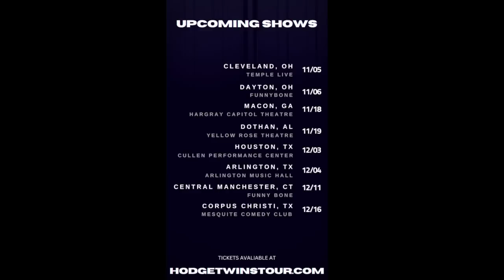Lebron James Says He No Longer Cowboys Fan For Political Reasons